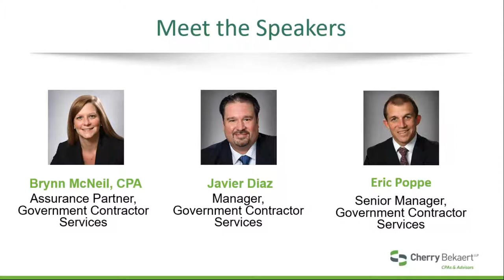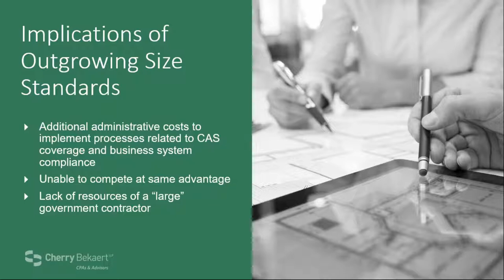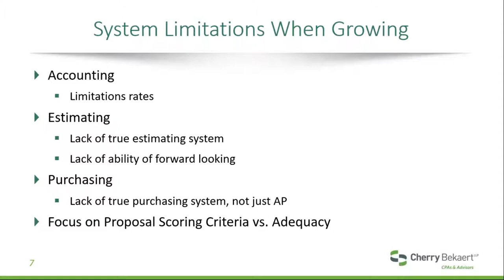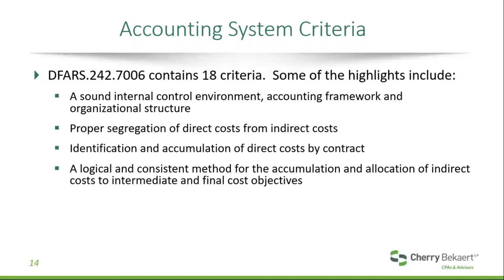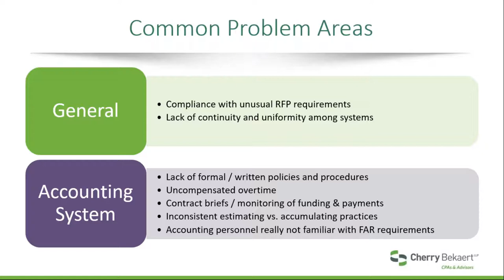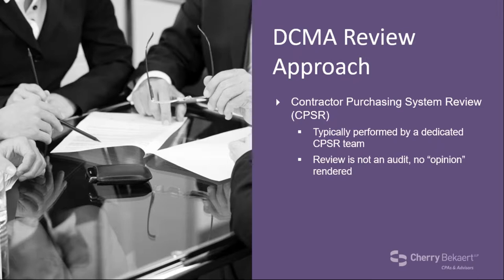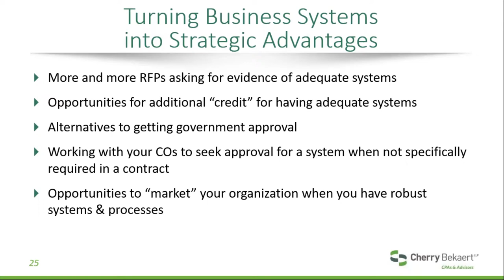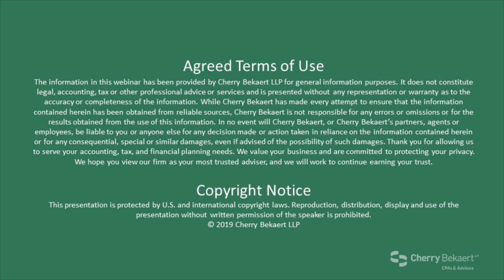Webinar: Contractor Business Systems - Achieve Compliance & Effectiveness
The Defense Contract Management Agency (“DCMA”) and the Defense Contract Audit Agency (“DCAA”) are ramping up efforts to review business systems to ensure compliance with applicable clauses.

Listen to this informative webinar to get a better understanding of the Contractor Business System requirement and where to start. We will discuss: